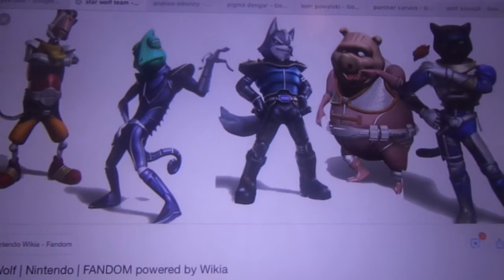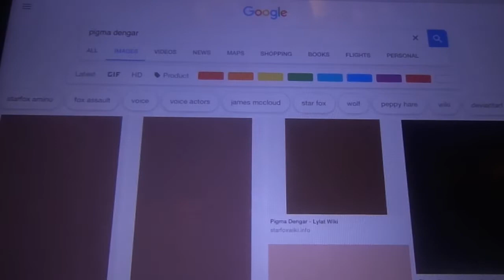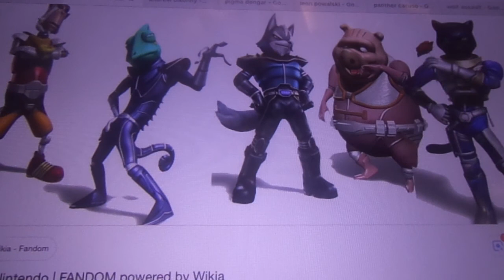My Top 5 Star Wolf Members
Welcome to the fifth and last video of my lists of my favorite and least favorite things about Wolf as tribute and dedication to him returning to Smash Ultimate. Last time I shared my favorite voice actors and now we move on to the final topic...all the current and former members of Star Wolf. So I will actually talk about other characters besides Wolf in this one. Let me know what your favorite member/members of Star Wolf in the comments below. I really hope you liked my lists for this week, been having these memories throughout almost all my life and loved to finally have the chance to share it with all of you. :) So damn excited for Ultimate next week! Thank you all very much and enjoy!